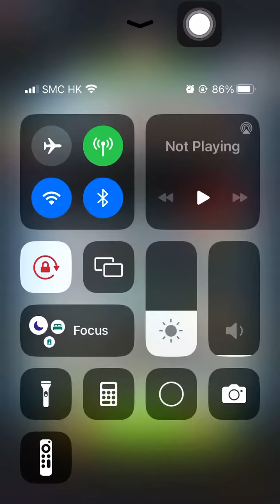Special Missions 3 20240119 Aggretsuko : a Short timer Strikes Back! 烈子 Puzzle Gameplay